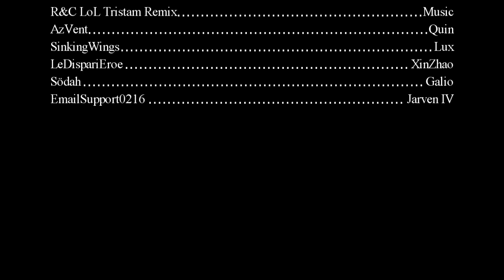Demacia trifles with NO ONE!!!!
Little clip we put together to show what happens when demacians queue up